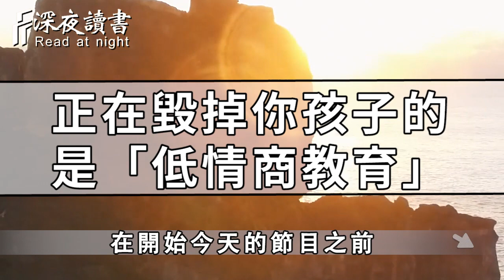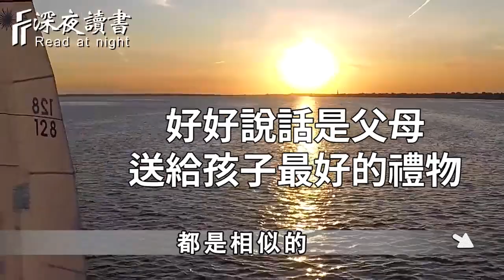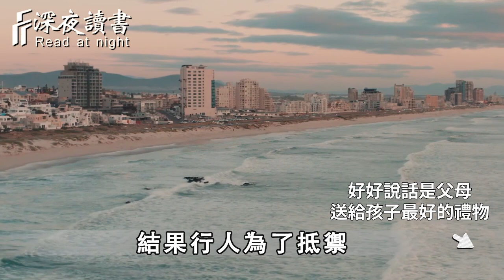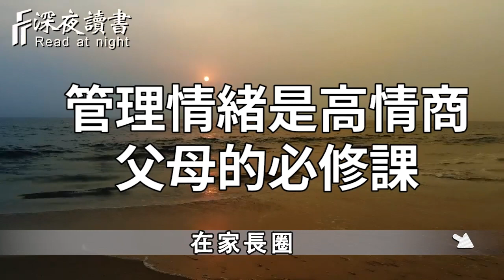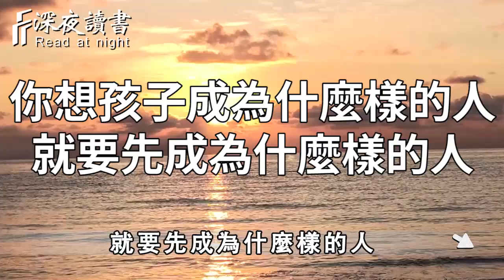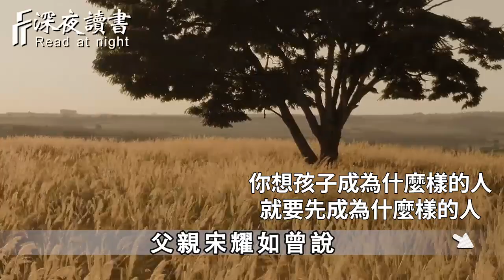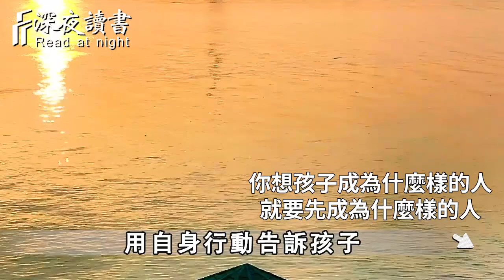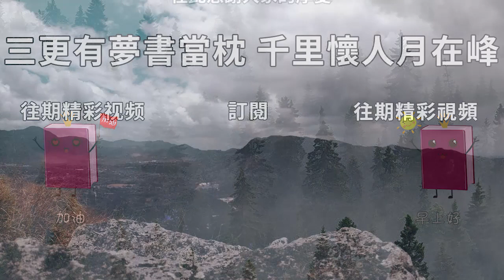低情商式的教育，足以毀掉你的孩子！再不看不懂就晚了【深夜讀書】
不管和誰交流，關於自己的這3件事，絕不能洩露！否則後果很嚴重【深夜讀書】
人到晚年，就不要去這6個人家裏串門子了！特別是第4個人家裏，否則後果很嚴重【深夜讀書】
深夜讀書開通會員渠道啦！❤️